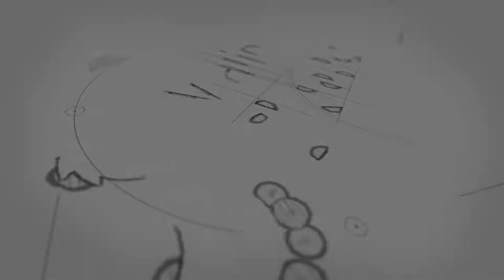Skunks Talk Tech: Photogrammetry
An insight into photogrammetry - the art and science of extracting 3D information from photographs.

This technique has numerous potential benefits for the maritime sector, form measurement techniques to design practices.